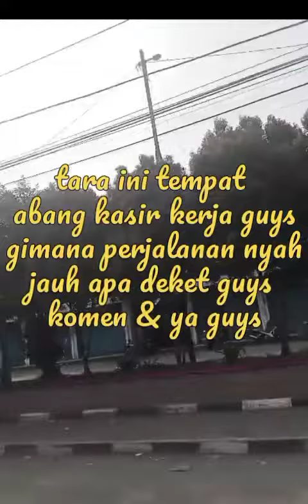SEMANGAT CARI CUAN GUYS || PERJALANAN MENUJU TEMPAT KERJA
assallamualikum guys
bantu chanell ini semakin berkembang tanpa kalian chanell bukan apa2 ..

pasar kemis kab.tangerang banten
PT.BANGUNBINA PERSADA

PASAR KEMIS PUSAT PERBELANJAAN DI PASAR KEMIS GUYS ' .. SATU- SATUNYA PASAR TERBESAR DI PASAR KEMIS ...PASAR KEMIS DI KELOLA OLEH
  PT.BANGUNBINA PERSADA GUYS ..

@abangkasir : SNACK VIDIO FOLLOW GUYS 👍